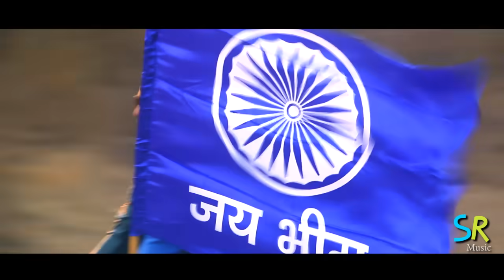BHIMRAO ZABARDAST - 125TH AMBEDKAR JAYANTI SONG - RAHUL SATHE 2016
Here We Come With Our First Song...
Dedicated To Our Godfather Dr. Babasaheb Bhimrao Ambedkar As A Tribute For His 125th Birth Anniversary.

SR MUSIC PRESENTS
IN ASSOCIATION WITH JM AUDIO
BHIMRAO ZABARDAST - 125TH AMBEDKAR JAYANTI  SONG

PRODUCED BY - SAGAR BAPU SATHE
DIRECTED  BY -  DURGESH  N THAWANI
VOCAL - RAHUL SATHE
LYRICS -  NILESH PAWAR SINGER  RAHUL SATHE
CHORUS - AMIT SATHE, MOHIT SONAWANE, KIRAN PATOLE, SUMIT,  MUKESH SARDAR SANTOSH BAGHUL
CHOREOGRAPHER -  PRATIK GHOLAP
EQUIPMENTS -  DEEPAK MOVIES & JAGGU MOVIES & PREM EVENTS  DRONE OPERATOR - AJIT
SPECIAL THANKS   S.V.S DARBAR, THARASINGH DARBAR

Rahul Sathe's Channel Videos :

1.भीम शेहेनशाह Bhim Shahenshah I RAHUL SATHE I Full HD Video Song I New Latest Bhim Geet 2021 :